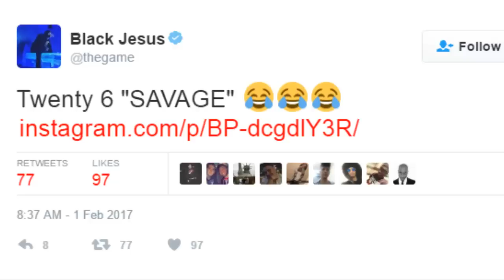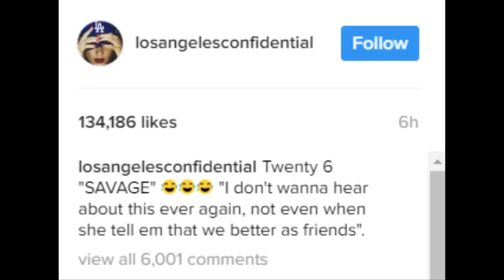The Game Clowns Meek Mill Over Nicki Minaj and Drake Photo!